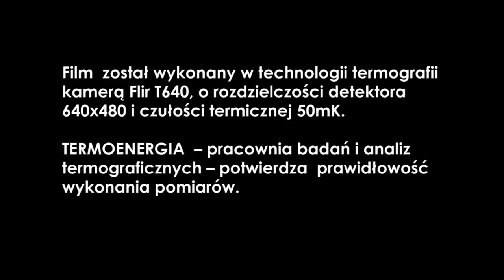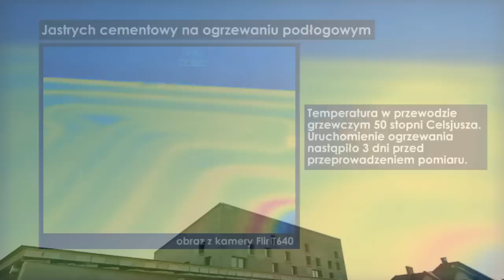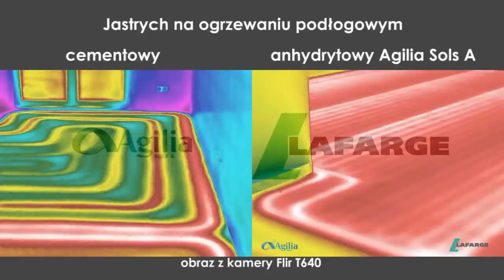Badania termowizyjne samopoziomujacych wylewek podłogowych jastrychu cementowego Holcim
Na filmie zostały przedstawione wyniki badania termowizji wykonane na dwóch rodzajach wylewek podłogowych: tradycyjnym jastrychu cementowym oraz jastrychu cementowym Agilia Sols A. Warunki przeprowadzenia badań w przypadku tych wylewek podłogowych były bardzo zbliżone. W obu przypadkach uruchomienie ogrzewania podłogowego nastąpiło 3 dni przed przeprowadzeniem pomiaru. Temperatura w przewodzie grzewczym w przypadku jastrychu anhydrytowego wyniosła 50° C a w przypadku Agilia Sols A 40° C.
Film został wykonany w technologii termografii kamerą Flir T640, o rozdzielczości detektora 640 x 480 i czułości termicznej 50 mk. Badania dokonała firma Termoenergia -- pracownia badań i analiz termograficznych.